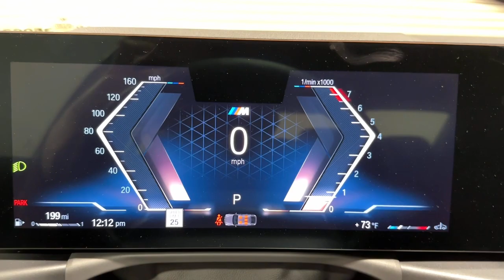2023 BMW 3 Series Ontario, Riverside, Anaheim, Pasadena, Los Angeles, CA 35063A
Individual Dravit Grey Metallic  2023 BMW 3 Series M340i available in Ontario, California at BMW of Ontario. Servicing the Riverside, Moreno Valley, Anaheim, Pasadena, Los Angeles, CA area.